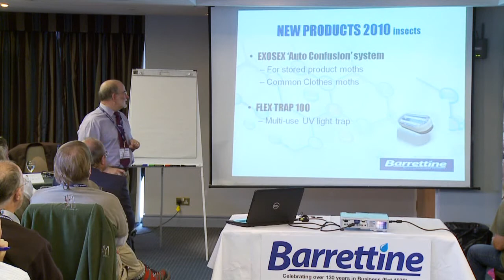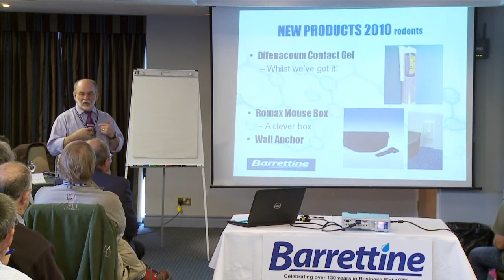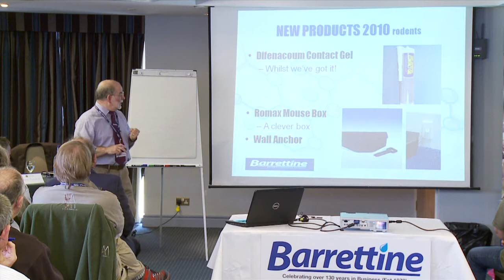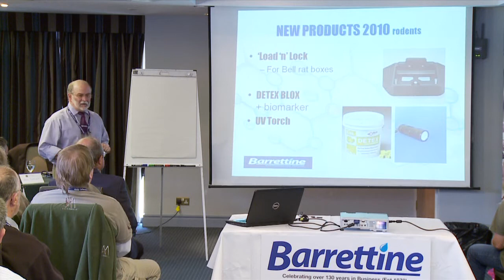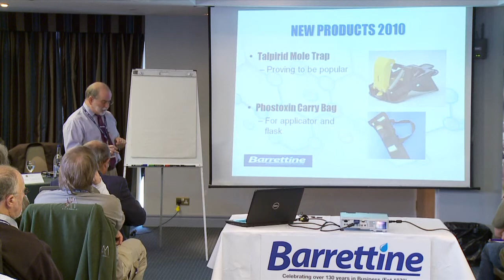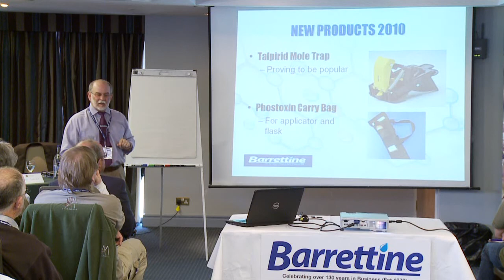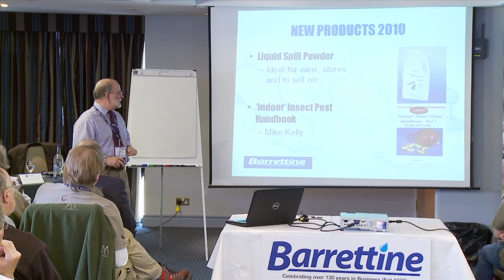New Pest Innovation 2010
Iain Turners presentation detailing some of the new, innovative pest control products as demonstrated at the recent NPTA South East Training day. For more information on any of these products, please call Barrettine on 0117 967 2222